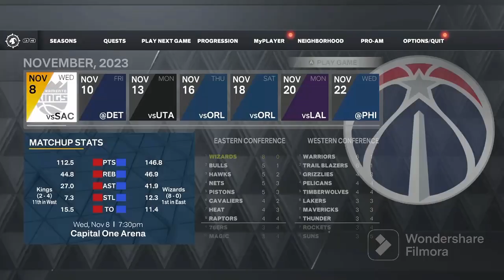Hitting level 40 in 2k23(The returning arc)